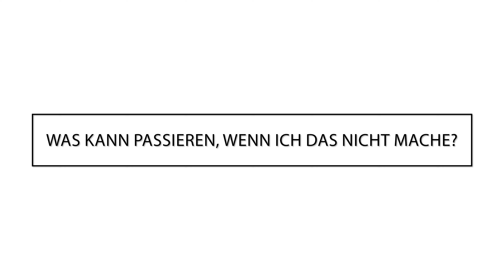RUNTERSCHALTEN mit ZWISCHENGAS - Wie geht das? | Tutorial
Erfahre in diesem Tutorial, ob und warum das Runterschalten mit Zwischengas notwendig ist. Ich erkläre detailliert, wie es funktioniert und zeige Praxisbeispiele von der Rennstrecke. Entdecke, wie Zwischengas hilft, das Hinterrad nicht zu blockieren und Kupplungsschäden zu vermeiden. Lerne, wie man das Timing beherrscht und das Getriebe schonend behandelt. Das Verfahren wird für Anfänger und Fortgeschrittene erklärt, sowohl für die Rennstrecke als auch für die Straße.

*Gilt nicht auf Reifen, GIMOTO Kombis, Events und Artikel im Sale/Sonderangebot.

Der Amazon-Shop hängt mit dem Partnerprogramm von Amazon zusammen. Er dient dem potentiellen Käufer als Orientierung und verweist explizit auf bestimmte Produkte. Sofern der Shop genutzt wird, kann im Falle einer Kaufentscheidung eine Provision ausgeschüttet werden. Euch entstehen keinerlei Mehrkosten – ihr unterstützt mich lediglich damit.